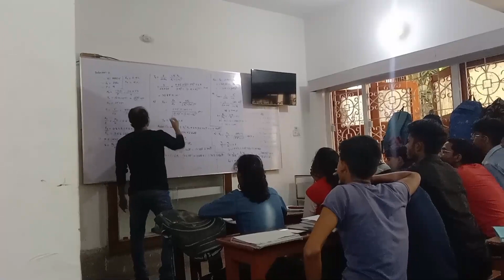My dream Bike | New Bullet vlogs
My dream Bike | New Bullet vlogs | vlog_263 bikelover bikerider @Sourav Joshi Vlogs

my dream Bike vlogs

my dream Bike special vlog

bullet lover

bullet lover special vlog

mr. AR official

mr. AR

mrarofficial

vlog 263

instagram trending vlog

instagram trending reels shooting

I am Aditya Tiwari (mr AR) from Dhanbad Barwadda 🙏👍